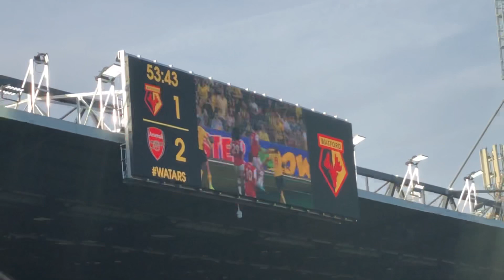Watford vs Arsenal vlog (Watford had 31 shots!)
Hope you guys enjoyed the vid. Loads more Watford vlogs coming this season. As I said In the outdo I support Tottenham not Watford. I want Watford to always beat the top 6 teams and West Ham. That’s why I was shouting against west ham and arsenal. I’ll be more calm against lower league teams. At the end of day I’m a neutral who wants lots of goals to film for you guys. Anyway stay tunned for more videos and cheers!